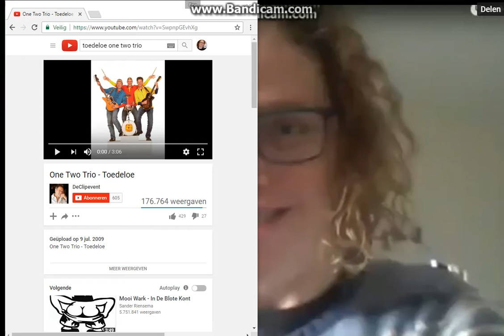One two Trio Toedeloe